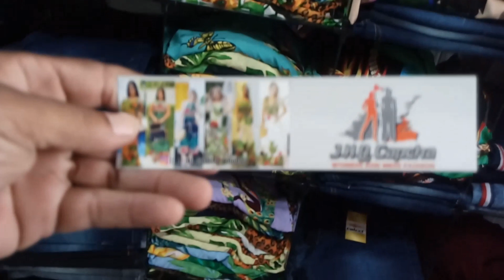Vestidos Estampados no Brás 25 de Março Moda Feminina - venda muito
Vestidos Estampados no Brás , achamos e filmamos uma confecção de vestidos com preços muito baratos, são ofertas de vestidos estampados que vale a pena revender confira. Aprenda a Importa do Paraguai Legalmente

Curso Pizzaiolo